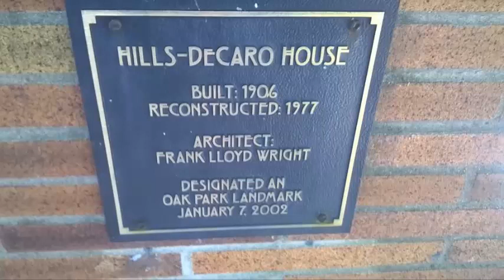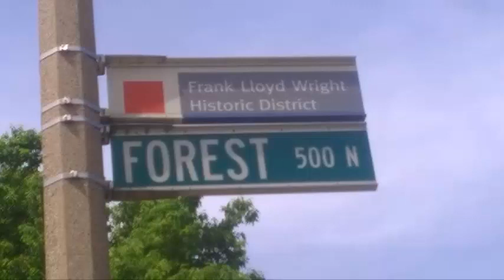Casas Wright Oak Park, Chicago 2016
Viaje de Arquitectura 2016
Viaje de Arquitectura
Vuelta al Mundo